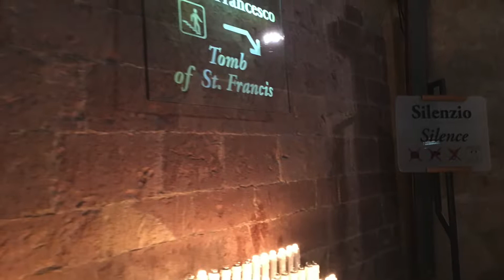Basilica di S Francesco d'Assisi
Visit the Basilica inferiore where the tomb of St. Francis is and also take a look at the magnificent Basilica superiore with its frescos and wonderful garden. Journey with us, pray with us.